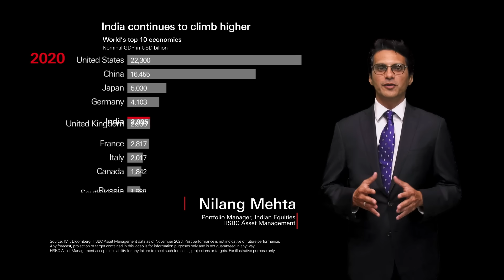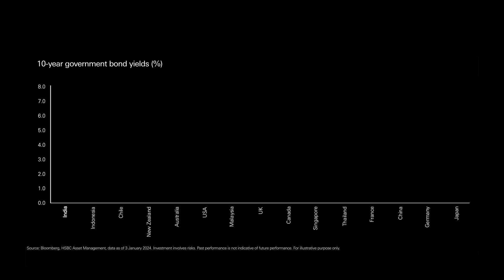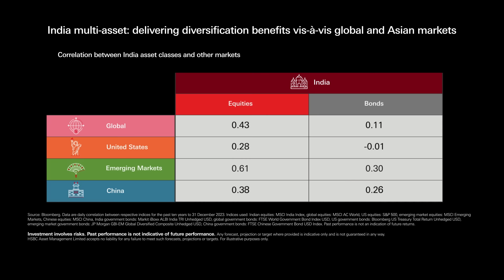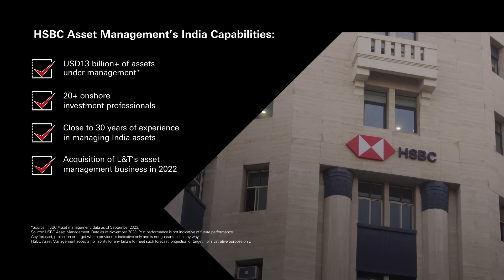India: One market, many opportunities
As the world’s fastest growing major economy in 2024, India continues to stand out against the backdrop of a global slowdown. Watch this video to find out more about this exceptional market.

Expiry Date: Feb 28, 2025

Content ID: D012832